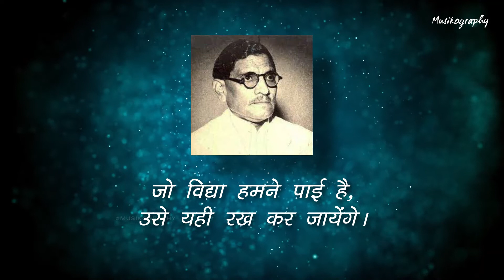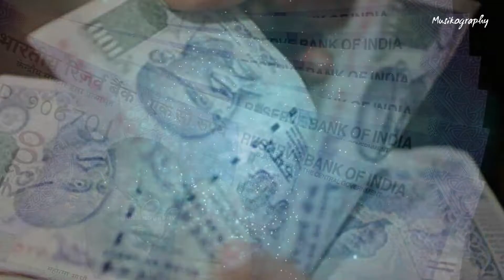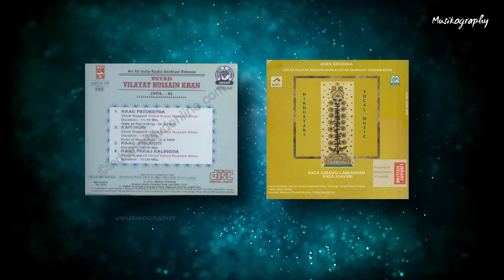उस्ताद विलायत हुसैन ख़ाँ | Ustad Vilayat Hussain Khan | Biography | Musikography AudioBook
Ustad Vilayat Hussain Khan (1895–1962) was an Indian classical singer and teacher belonging to the Agra gharana (singing style).

Vilayat composed bandishes in many ragas under the pen name "Pran Piya".